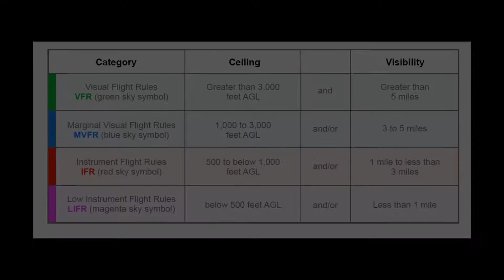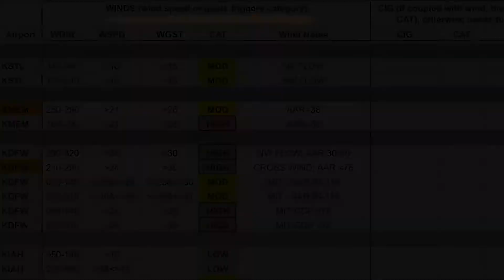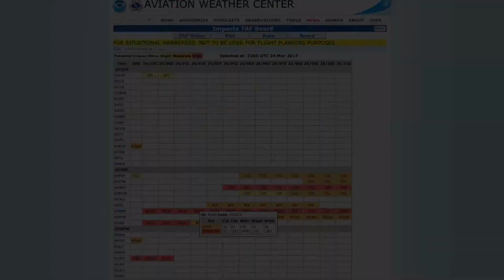Introducing the Impacts TAF Board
This series of videos, produced in collaboration with NOAA and the FAA, provides an introduction to the new Impacts TAF Board tactical decision aid. The new Aviation Weather Center (AWC) Impacts TAF Board helps aviation professionals easily monitor when and where airport operations will be impacted by the weather. This video introduces the history, purpose and benefits of the board.